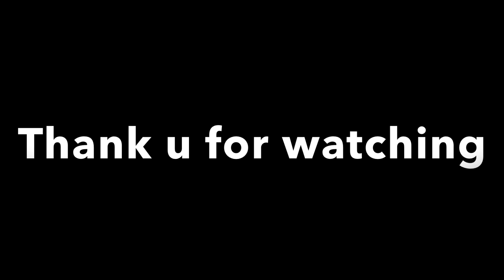The ZONE Ch.6 Life’s a jungle